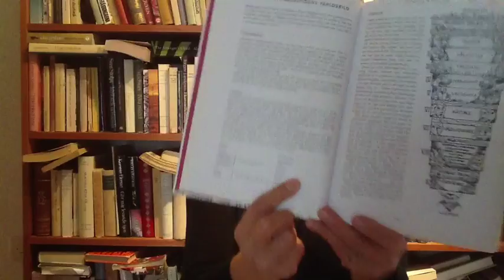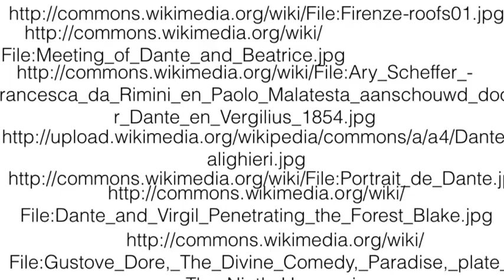Dante Och Boccacio